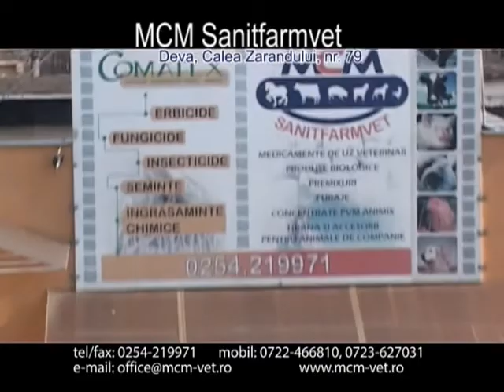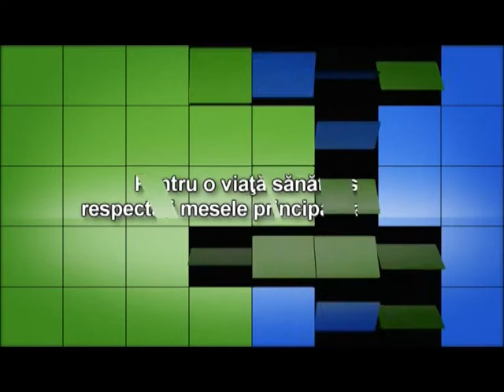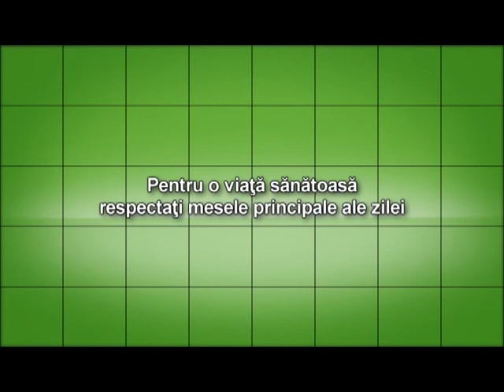satul hunedorean 14 decembrie 2014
Mihai Gabriel Irimie - primar Şoimuş
       Dezvoltarea comunităţii reflectă performanţele administraţiei
  ing. Călin Petru Marian - director Camera Agricolă Judeţeană Hunedoara
       Camera Agricolă Judeţeană va fi tot timpul lângă fermieri
  ing. Alexandru Indrea - preşedinte AJCPA Hunedoara
       Bilanţ pozitiv pentru AJCPA Hunedoara
  ing. Ioan Furcă - director executiv Direcţia Agricolă Hunedoara
       Prea multe sunt lăsate la mila Domnului
  Ioan Marcel Socol - director executiv APIA Hunedoara
       APIA şi-a respectat promisiunile
  dr. Constantin Mihăilă - medic veterinar
       Profesionalism pus în slujba necuvântătoarelor